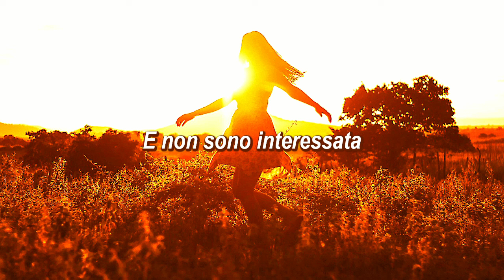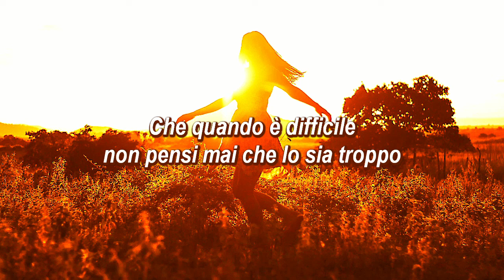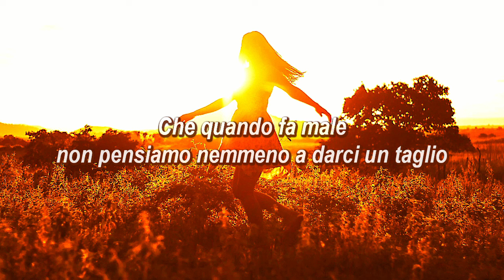DUA LIPA-ANYTHING FOR LOVE(Traduzione Italiana)